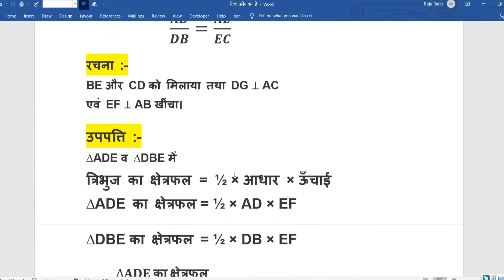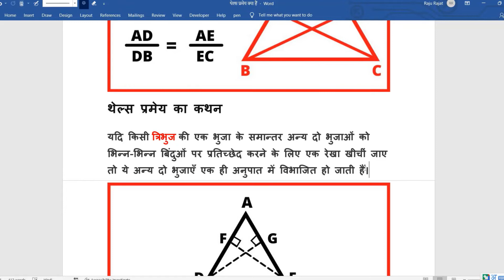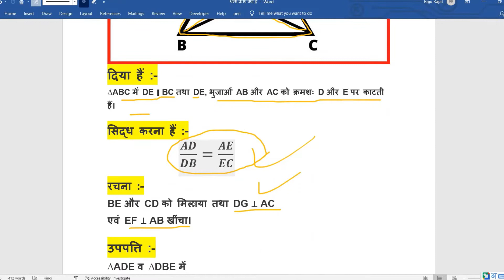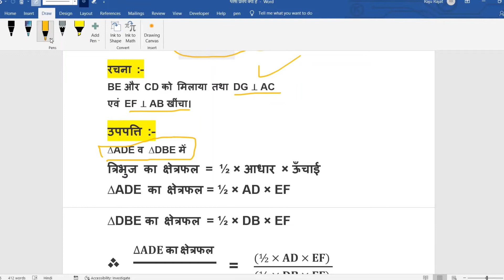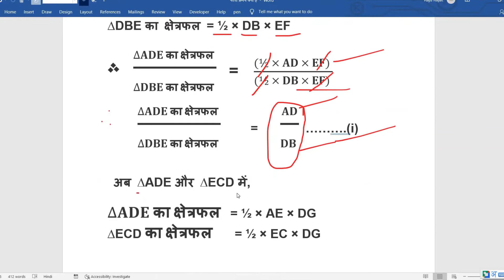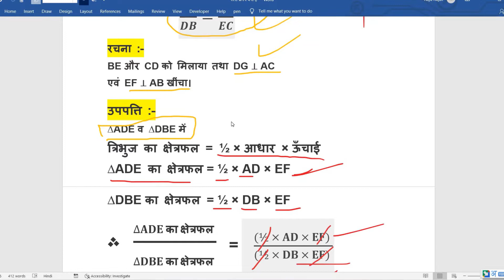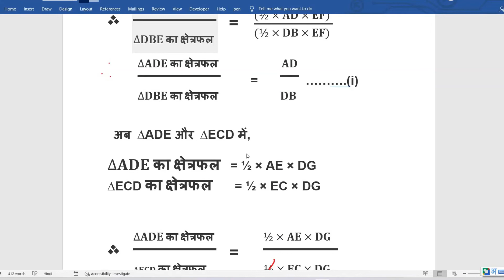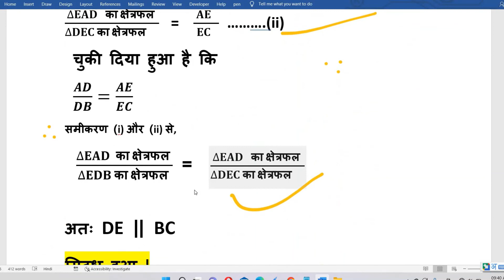Thels Pramey hindi class 10 || thels pamey ka vilom hindi class 10 || Thales Theorem in hindi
Bahupad NCERT/BTBC/UPBOARD MATH SOLUTION
Bahupad Theory